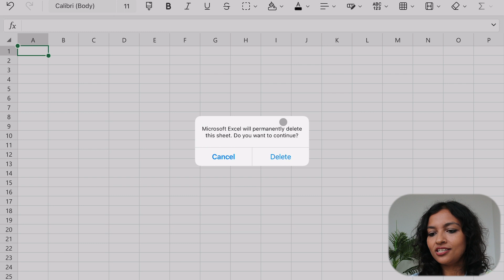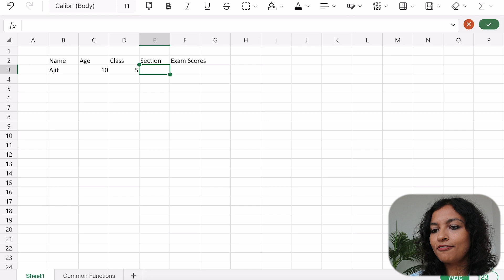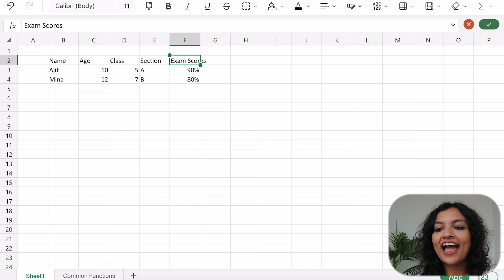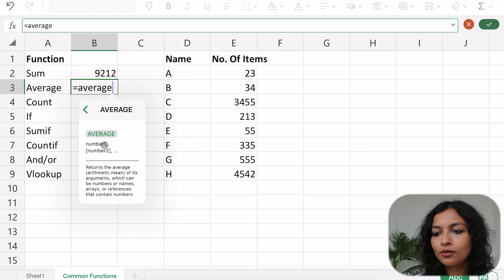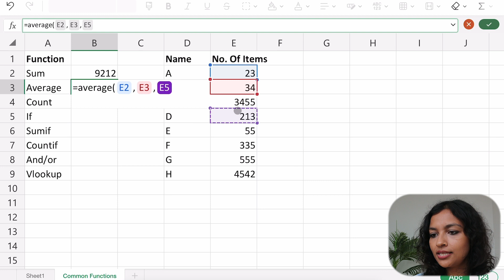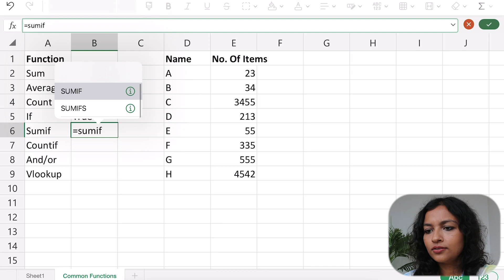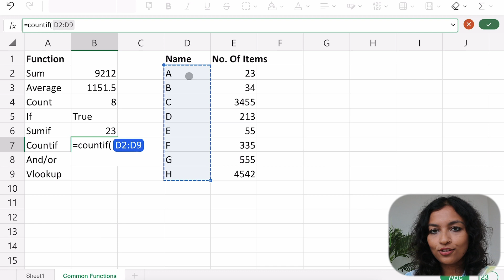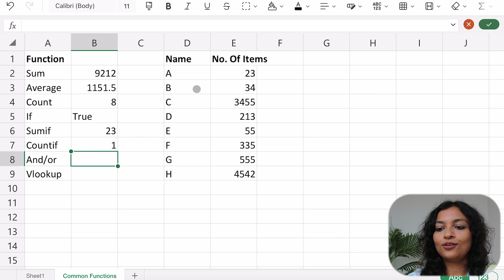Excel Tutorial For Beginners | Basics Excel Formulas & Functions | Insider Gyaan (Hindi)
In this video - Excel Tutorial For Beginners | Basics Excel Formulas & Functions | Insider Gyaan (Hindi) - I teach you some of the basic excel functions and formulas that will help you in your day to day as well as corporate life.

Insider Gyaan was started by IIT, IIM, ISB alums, having worked in management consulting, investment banking and other corporate fields, to share their career experiences, journeys, mistakes, provide guidance on MBA preparation, job interview preparation, case frameworks, working in startups, basic work skills in corporates, such as excel, powerpoint, day in a life, etc. All of this with the hope that current students and young professionals make their career choices from a place of awareness.

Copyright:- Everything you see on this video was created by Team Insider Gyaan unless otherwise stated.

Video Title - Excel Tutorial For Beginners | Basics Excel Formulas & Functions | Insider Gyaan (Hindi)